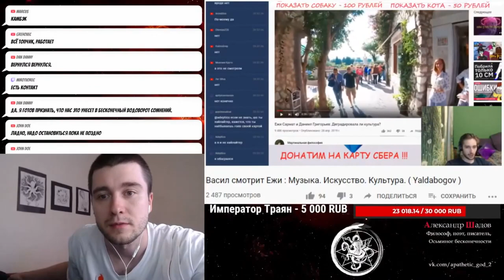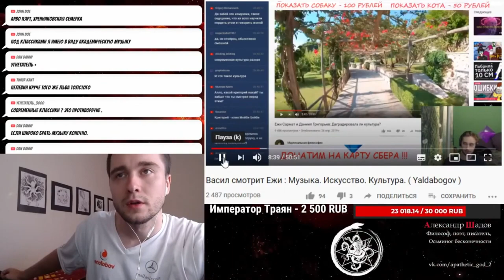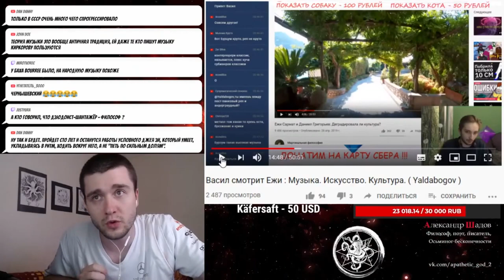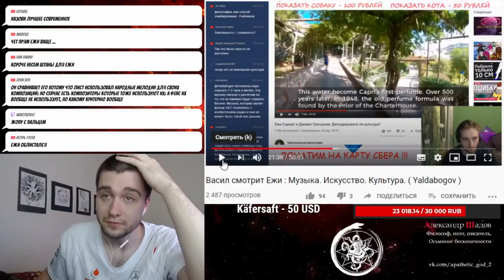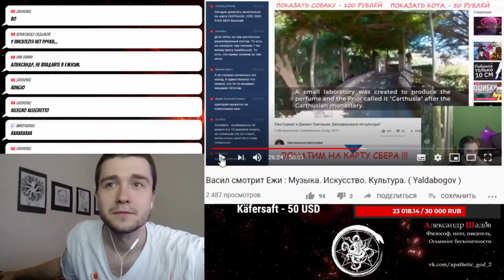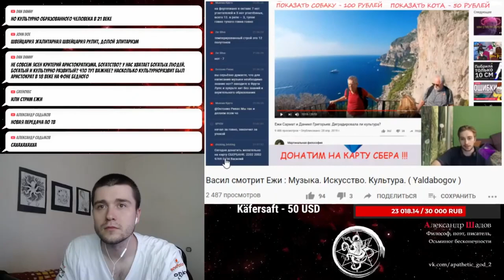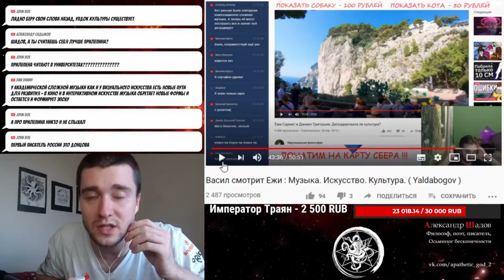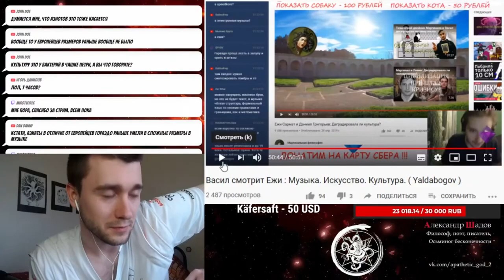Шадов поднимает в одной руке малыша Ежи и под звуки христ. хора уничтожает его мнение об ИСКУССТВЕ